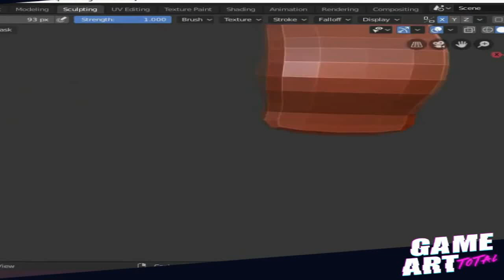Gameplay de mortal kombat 4 (porrada comendo solto no emulador de PS1)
🎮🕹👉 Crie seus Jogos do ZERO!

🎥 Saiba como você pode  trabalhar com o Youtube e ganhar muito bem com isso:

Instagram do Matsuda GAmes: @matsuda_gamess
Pagina no FACEBOOK: @matsuda.games

MEU insta PESSOAL: @jorge.matsuda.jr